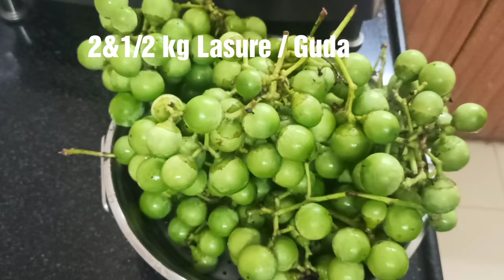देसी तरीके से बनाए लसोड़े का अचार जिसे आप सालौ साल स्टोर भी कर सकते हैं / Lasure ka aachar /Gudepick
हेलो दोस्तों कैसे हैं आप सब लोग आशा करती हूं कि आप सब लोग बहुत अच्छी होंगी आज मैं आपकी साथ लसुडे की अचार की रेसिपी शेयर करूंगी जो कि आपको बहुत ही ज्यादा पसंद आएगी आप इसे एक बार बना करके सालों साल स्टोर करके भी रख सकते हैं रेसिपी थोड़ी सी भी अच्छी लगी तो अपने दोस्तों के साथ जरूर शेयर कीजिए और मेरे चैनल को भी सब्सक्राइब कर लीजिएगा